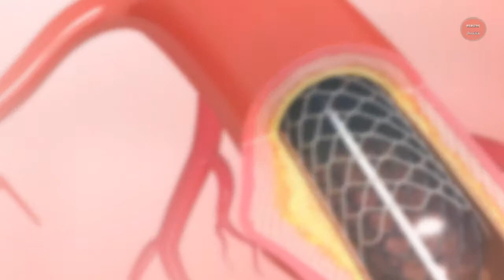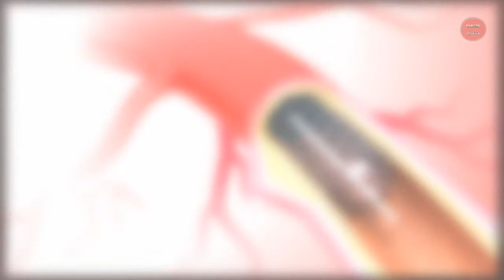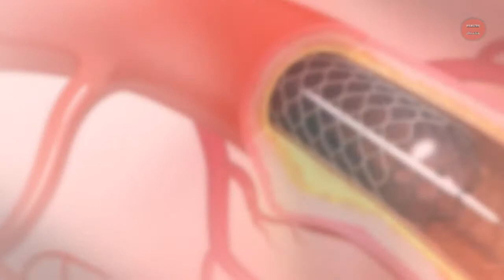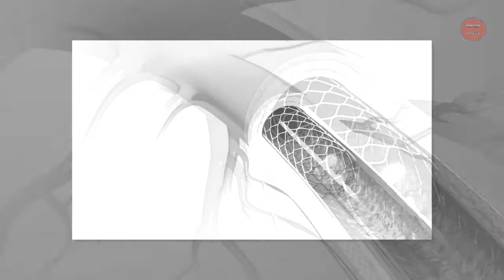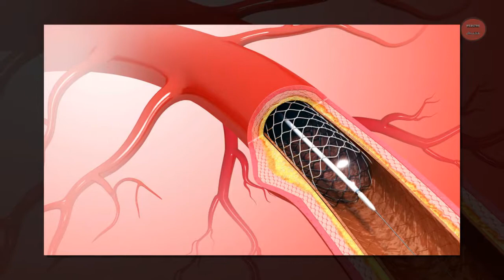Heart Stents Fail to Alleviate Chest Pain | New Study Finds